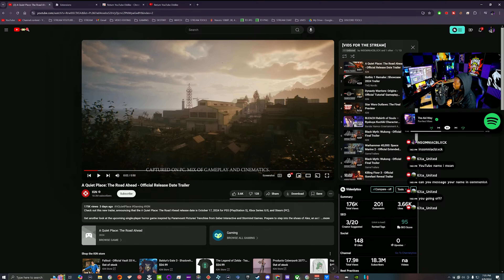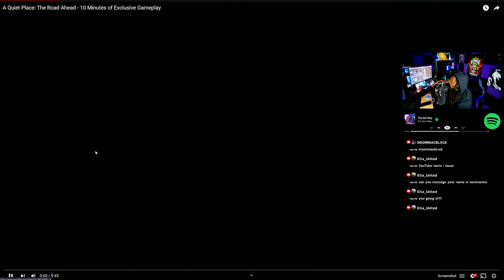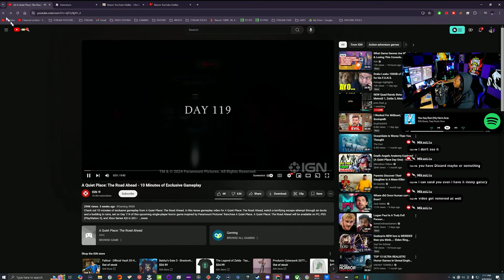A Quiet Place: The Road Ahead Got Me Shooketh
🔵 [GAME INFO]
A Quiet Place: The Road Ahead is a single-player horror adventure game inspired by the critically acclaimed blockbuster movie franchise that highlights a unique survivor story after an invasion of deadly creatures. In this exclusive spin-off, experience the journey of a young woman who must endure a treacherous apocalypse in the midst of interpersonal family conflicts, all while coming to terms with her own inner fears.

Thanks for checking out the content I multistream on youtube, twitch, and kick a few times a week (sometimes more).

⚫[HASHTAGS]
CREDITS

THE BLACK HOKAGE - PURRFECT VIBES